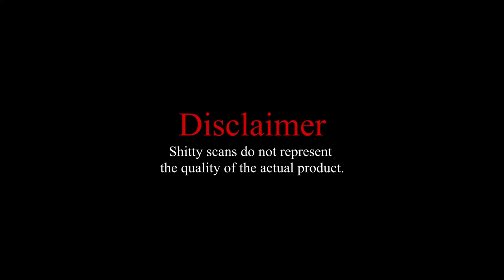Through the Woods - More or Less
A quick summary of the first two issues of Through the Woods by Vinnie Tartamella. If you couldn't tell, I highly recommend it.